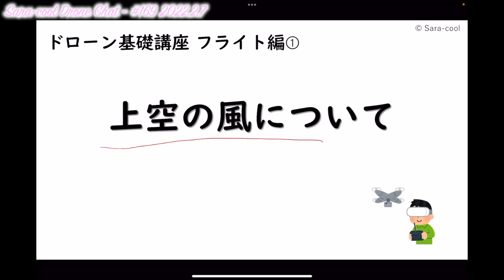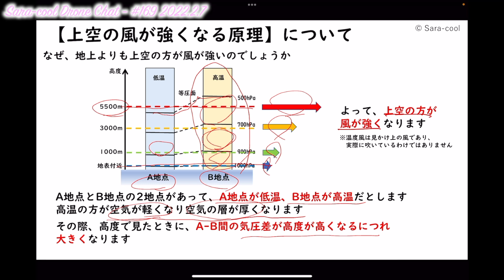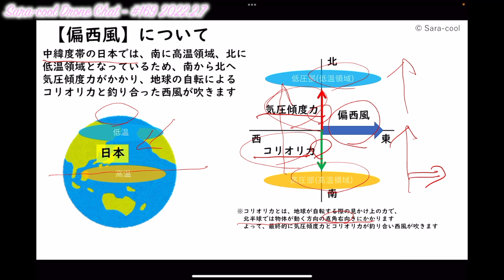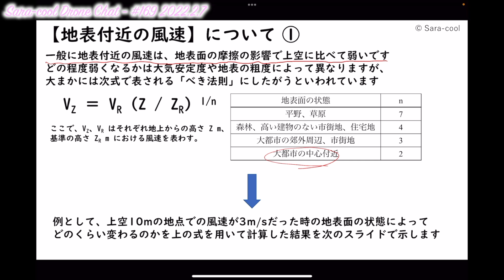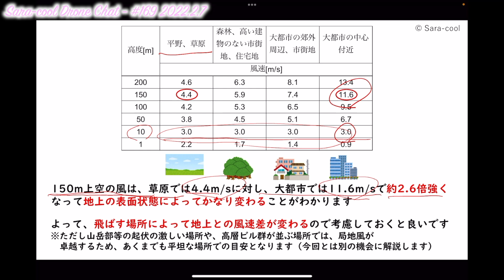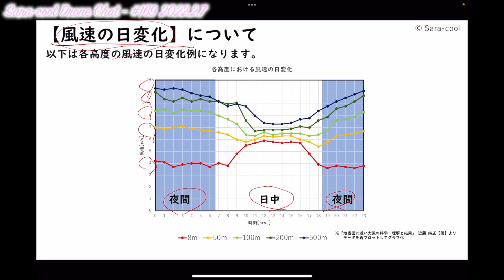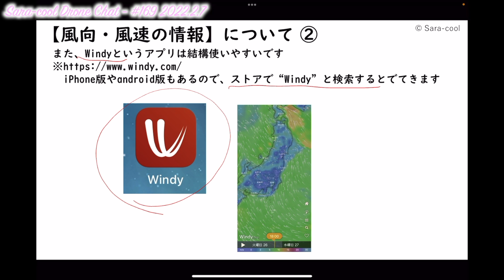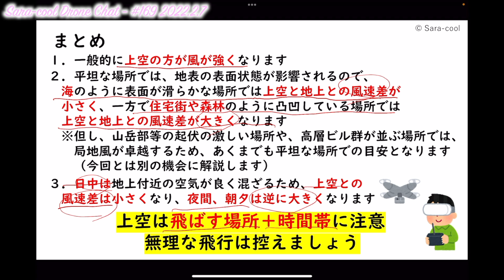【ロスト回避】初心者必見！ドローンを飛ばす際の上空の風について - 特にDJI Mini2等の軽量のドローン所有の人は必見 -【ドローン基本講座、解説】ドローン チャット #169 2022年2月7日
上空の風について解説します。
ドローンは風に比較的弱いガジェットです。
特に空撮ドローンは150m近くまでの上空を飛ばすことも多いかと思います。
私は気象予報士の資格を持っており、今回はその上空に関する知識も織り交ぜて解説しております。

- 本日話題 - 【ロスト回避】初心者必見！ドローンを飛ばす際の上空の風について - 特にDJI Mini2等の軽量のドローン所有の人は必見 -【ドローン基本講座、解説】ドローン チャット #169 2022年2月7日

1st song
Artlist